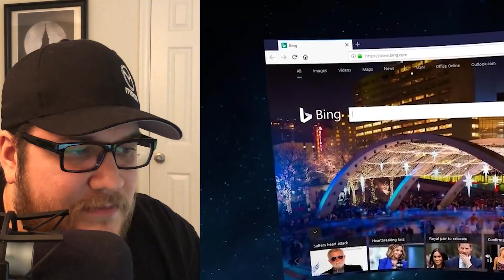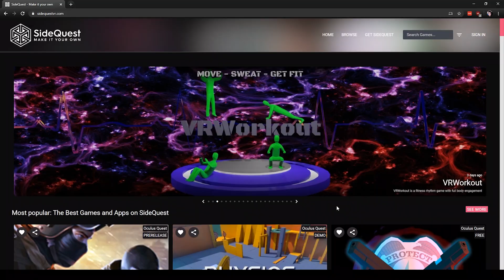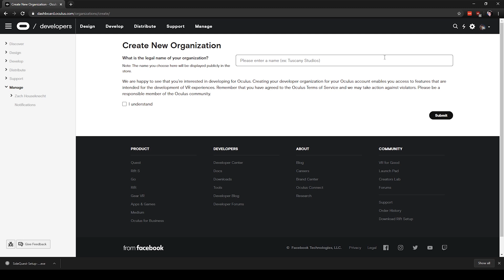How To Set Up SideQuest and Virtual Desktop for the Oculus Quest | THE GRID 02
Let's go over the steps to setup SideQuest and Virtual Desktop so you can play desktop VR on your Oculus Quest!

Anker PowerLine USB-C Cables
5GHz Routers

⚙️❤️ My Gear/Products I Love:
🖥️ PC Stuff -
Battery Backup
PC Case
PC Memory
AIO Cooler
Graphics Card
GPU Brace/Support

📹 Camera Stuff -
Sony ZV-1
Cam Link 4K
LED Lights
Lighting Stands
Mini Table-top Stands
SD Card Reader
ZV-1 Batteries & Charger
ZV-1 Base Mount Bracket

🎙️ Audio Stuff -
AKG P220
Audient EVO 4
Purple Panda Lav Mic
XLR Cable
Mic Stand/Mount

⚙️ Misc. Office and Life Stuff -
Cable Organizer
Quiet Fan
Rechargeable Batteries
USB-C to A Cable
Stupid Larger Water Bottle

Intro Music is "Halt and Catch Fire Rework" by Mythical Vigilante